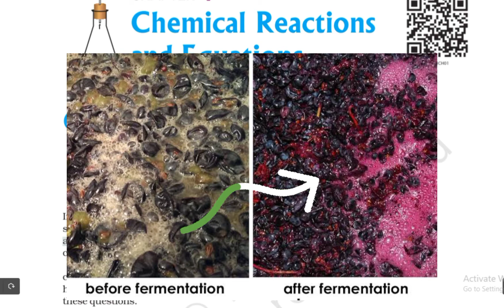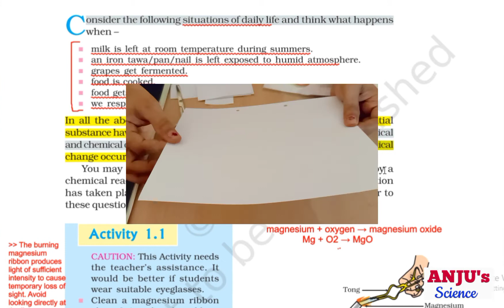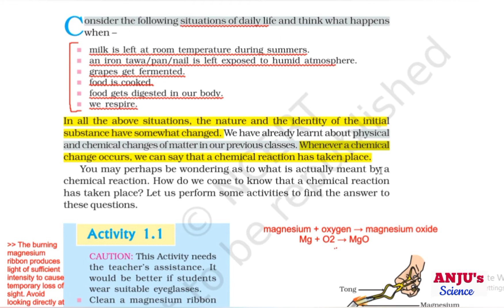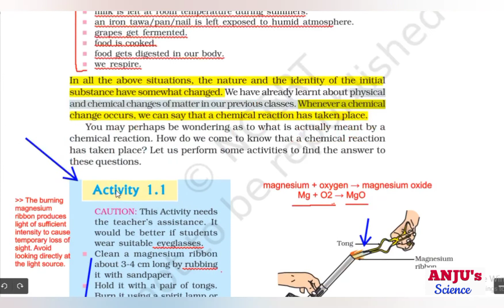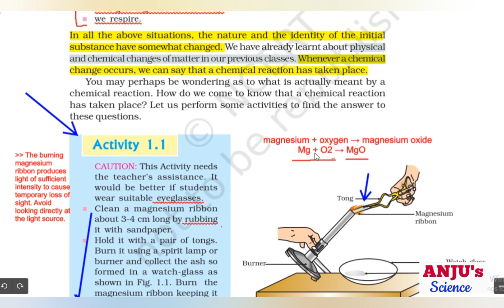Introduction and Activity 1.1 Class 10 Chapter 1 Science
Introduction and Activity 1.1 Class10 chapter 1 Science

About video
BurningofMagnesiumribbon Chemical changes, Chemical reactions all these topics are explained with many examples and with the help of videos.